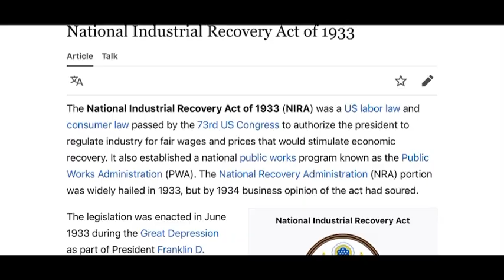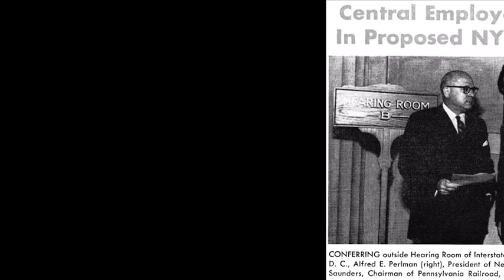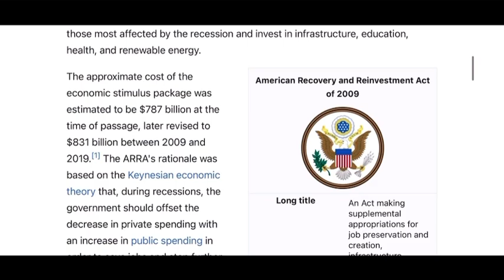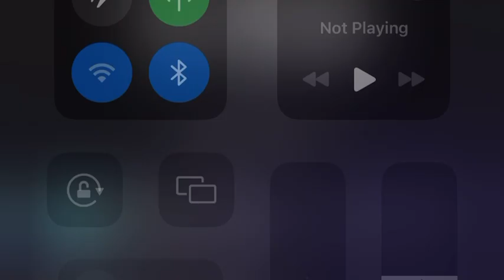Way Back: Episode 1: History of public transportation in the USA and why it’s so bad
In this first episode of a series I’m planning on continuing we go slightly in depth as to why public transportation in America is so much worse than other first and second world countries and the history of public transportation in the United States.